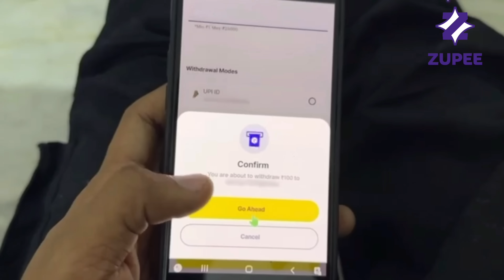😱 जीव के जंजाल 😱‼️ CG COMEDY VIDEO BY 🤣‼️ NILESH BANJARE & NILESH COMEDIAN 🔥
चेतावनी : 🚭 धूम्रपान एवं शराब का सेवन करना सेहत के लिए हानिकारक हैं।

Video Credits :
Director & Producer By : Nilesh Banjare
Story : Nilesh Banjare & Nitesh Comedian
Dialogues Writer : Nitesh Comedian & Nilesh Banjare
D.O.P. : Nitesh Comedian
Camera Assistant : Pagla Ravi
Video Editing : Nilesh Banjare
Thumbnail By : ahmad_design04
Production Manager : Ravi Mehar

Artist :
Yamini Jangde
Nilesh Banjare
Nitesh Comedian
Mannu Sonwani
Monu Verma

Special Thanks!
Pagla Ravi
Vinya Bharti